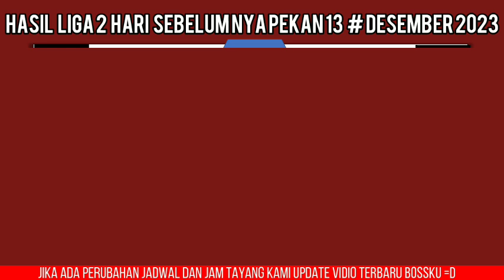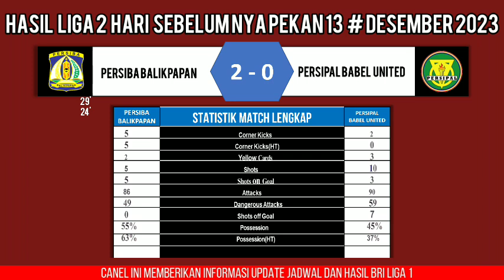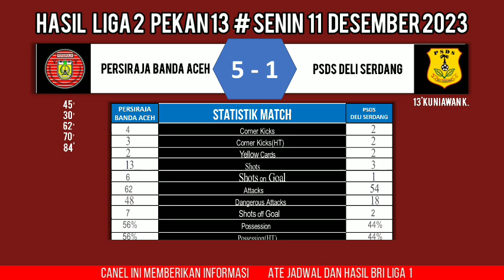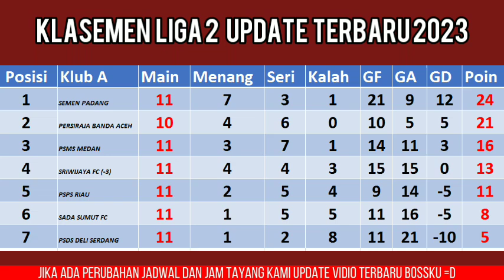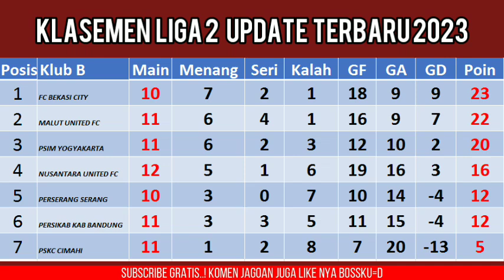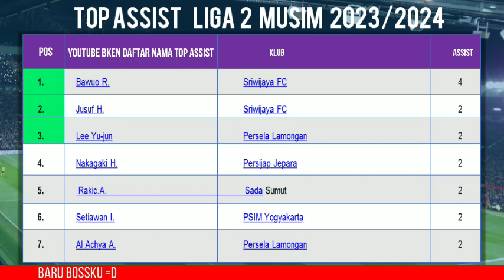Hasil Liga 2 Indonesia 2023 Hari Ini - Perserang Vs Bekasi - Klasemen Pegadaian Liga 2 2023 Terbaru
Berikut hasil liga 2 hari ini rabu 13 desember 2023:
PSIM 0-1 Nusantara United
Perserang 3-0 Bekasi City
Malut United 2-1 Persikab